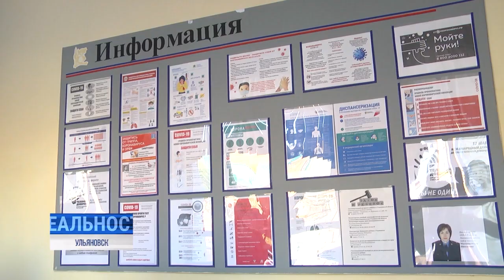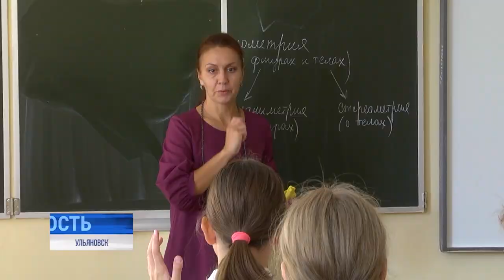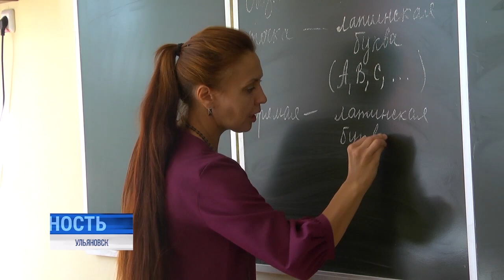Школьникам запретили мобильные телефоны на уроках. Сложно ли жить полдня без гаджета?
Гаджеты убрать, к урокам приступить. Пользоваться мобильными устройствами во время учебного процесса в российских школах не допускается. На переменах - пожалуйста. В нашей стране к логичной идее - изъять отвлекающие факторы из рук учащихся шли с 2019 года, когда Минпрос впервые порекомендовал педагогам контролировать ситуацию. Сегодня это непреложная истина - вошли в кабинет - сдали мобильники и неучебные планшеты.

И в этом отношении Россия не одинока. Аналогичные меры действуют в Таджикистане, Азербайджане, Греции и Франции. К этому же стремятся в Германии. В Канаде всё зависит от региональных законов, как и в США, где, как известно, в каждом штате свои причуды. А вот в Британии введение запрета на мобильные устройства в школе находится в введении каждого учебного заведения.

Но, вернёмся в Ульяновск. Второе сентября. Первый полноценный учебный день. Сложно ли жить полдня без гаджета?⠀⠀⠀⠀⠀